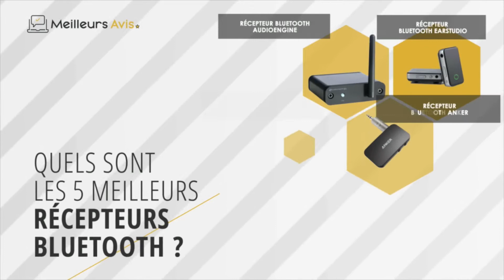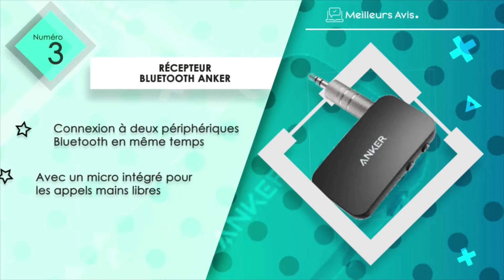⭐️ MEILLEUR RÉCEPTEUR BLUETOOTH - Avis & Guide d'achat (Comparatif 2022)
⭐️ Récepteur bluetooth EarStudio
⭐️ Récepteur bluetooth Audioengine
⭐️ Récepteur bluetooth Anker
⭐️ Récepteur bluetooth Avantree
⭐️ Récepteur bluetooth 1mii